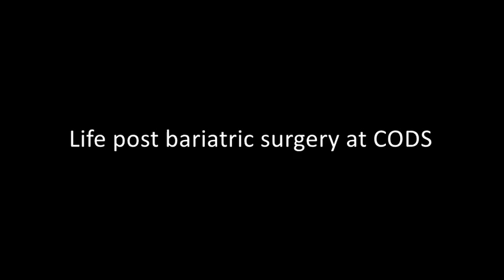"I can do anything without thinking," Lopa Shah at Digestive Health Institute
Lopa Shah talks about a whole new birth after her surgery at Digestive Health Institute. Deeply grateful to Dr Lakdawala and the team, here's her video testimonial of life before and after.
With over 3500+ surgeries, Digestive Health Institute (formerly called CODS) is a center of excellence in Mumbai, India. founded by leading bariatric surgeon, Dr Lakdawala .To know more, log